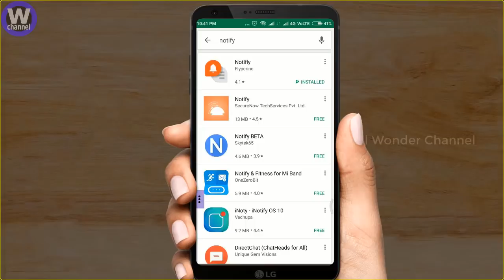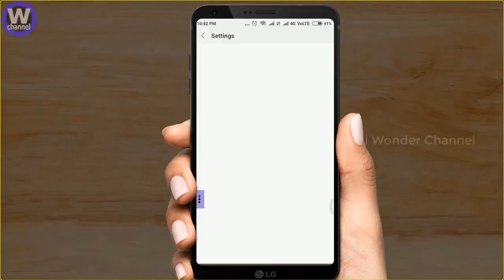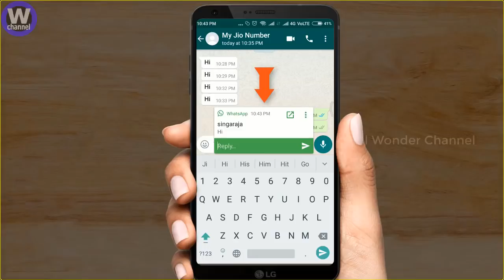வாட்ஸ் ஆப் ஓபன் செய்யாமல் Chat செய்ய வேண்டுமா? இதை பாருங்க | How to send message in WhatsApp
வாட்ஸ் ஆப் ஓபன் செய்யாமல் Chat செய்ய வேண்டுமா? இதை பாருங்க | How to send message in WhatsApp without open the app